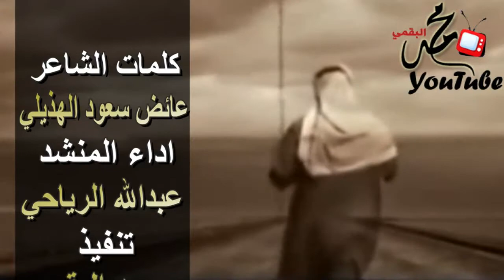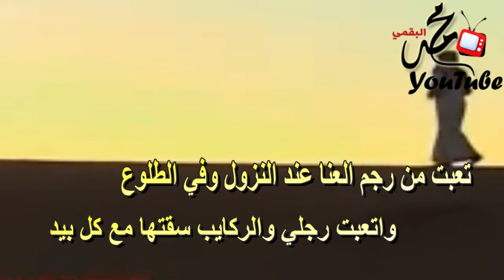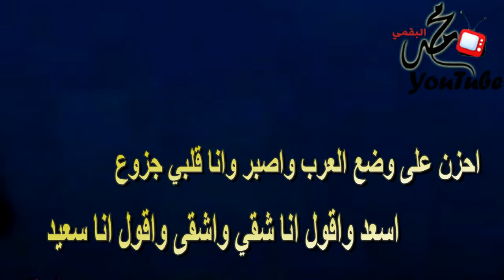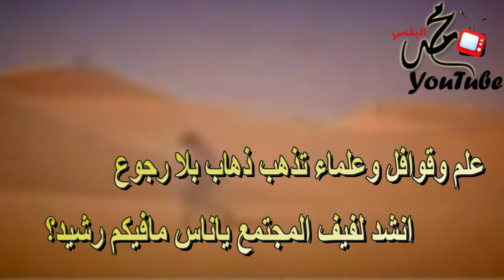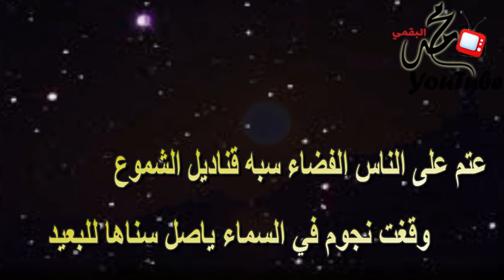شيلة نظم القصيد للشاعر عائض الهذيلي اداء المنشد عبدالله الرياحي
مونتاج واخراج محمد البقمي
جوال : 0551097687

جديد 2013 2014 راعي الشله حسين آل البيد صوت العرب سعد اليامي علي الكدادي خالد المري العذب صهنات العتيبي محمد السليس مهنا العتيبي قناة الصحراء قناة المرقاب قناة الامكان صالح آل مانعه شايع العيافي مانع بن شلحاط
تركي الميزاني برشلون ريال مدريد كيك تويتر فيس بوك علي بن فجيحه هادي المري عسكر ال لبيد
جغران المري حسين الكوري صالح اليامي ناصر آل رشيد سعيد الخزماني خالد آل فروان خالد الوعيلي
عبدالله بن نعيم حمود الخنفري محمد مرحب ظافر العمري عبدالرحمن بن بديع سالم بن جخير
ضيدان بن قضعان نادر بن جخير محمد جارالله السهلي معدي العتيبي فهد بن فنيس خالد العرجاني
شنار محمد بن عبدالله الشرمان يام سعب زامل علي آل شقير محمد فراج الاكلبي بدر الحربي
محمد سالم الخنفري الساحه مقبل بن راشد العرجاني محمد بن فطيس نغيمش بن فهد سلطان الهاجري
آل عرجاء آل مره العجمان العتبان السبعان المطران يام العنوز الحروب الدواسر الشمامره
سعود الدلبحي فايز العوني فيصل المداويه عبيد ثواب عبدالله عون مهدي الحبابي محمد فهد غازي بن عون صاحي
التمساح فهد مطر حامد الحلافي فيصل سابر صالح الحوالي نايف جبر نمر الجذع نمر الهجله رائد الغضباني
وبران آل كليب فرج المري ناصر السيحاني ناصر الرزيني ناصر الفراعنه محمد بن الذيب
سعيد ال شينآن 2013 شيلآت جديده 2013 صالح اليامي2013 حسين ال لبيد 2013 قصايد 2013 اناشيد 2013 سعد اليامي 2013 ناصر ال رشيد 2013 خالد المشعلي 2013 علي العلي 2013 سعود الخريب 2013 فيصل بن سابر 2013احمد الهاجري 2013 محمد السلمان2013 فيصل الفياض 2013عبدالرحمن السلميان 2013شريف لافي 2013فهد مطر 2013 خالد عبدالرحمن 2013ميحد حمد 2013عيضه المنهالي 2013بدر المحسن 2013الوسمي 2013محمد المنهالي 2013 مصعب المقرن 2013محمد الدهمشي 2013ظافر العمري 2013رآئد فهد 2013معيض القحطآني 2013اسامه السلمان 2013سالم الشهراني 2013عمر العيسى 2013عبدالله الشلوي 2013محمد فهد 2013بن جدلان 2012 هادي المنصوري 2013ناصر الرزيني 2013علي الكدادي 2013اغاني 2013دبكات 2013فله 2013هجوله 2013تفحيط 2013طرب 2013راشد الماجد 2013عبدالمنعم العامري 2013حربي العامري 2013ابداع 2013تسريع 2013ابوبكر سالم 2013اصيل ابوبكر 2013فتى الجنوب 2013ابو منى 2013محمد الزيلعي 2013فهد الكبيسي 2013اغاني مغربيه 2013اغاني شرقيه 2013اغاني وناسه 2013اغاني رومنسيه 2013اغاني حزين 2013اغاني تركي 2013اغاني اجنبي 2013دي جي 2013العاب 2013بلاك بيري 2013ايفون 2013سيارات 2012 هبال 2013لعب سيارات 2013فنانين 2013منى امرشا 2013اريام 2013رابح صقر 2013اهداء 2013محسن دواس 2013افلام اكشن 2013مسرع 2013تركي الميزاني 2013وعد 2013حلا الترك 2013بلقيس احمد 2013التمسآح 2013اش الي 2013سلوم السلوم 2013رقص مغربي2012 -رقص 2013-رقص 2013-رقص جزائرى2012-رقص تركى2012-رقص شرقى2012-رقص مصرى2012-رقص غربى2012-دبكات2012-حفلات2012-حفلات خليجيه2012-حفلات سوريه2012سعيد ال شينآن 2012 شيلآت جديده 2012 صالح اليامي 2012 حسين ال لبيد 2012 قصايد 2012 اناشيد 2012 سعد